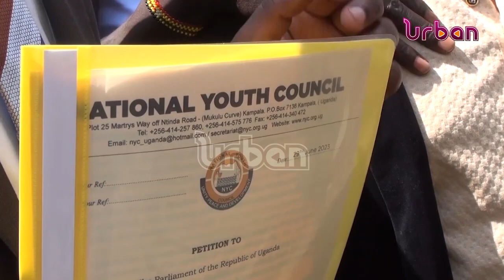Youth leaders protest Sh3.2Bn budget cut